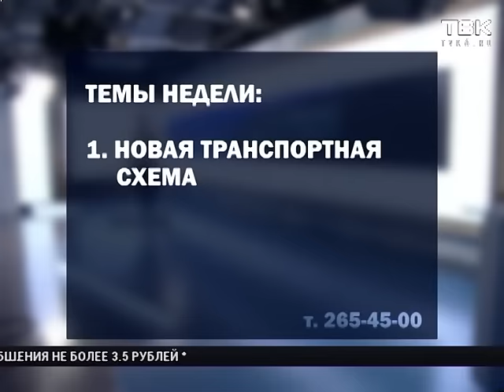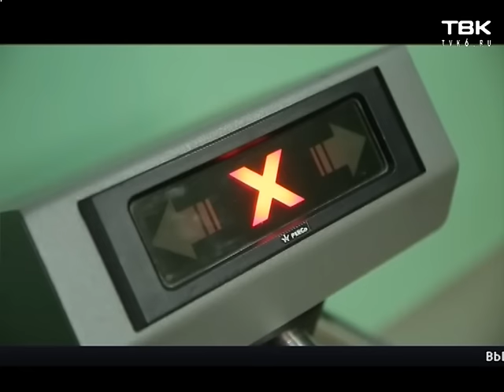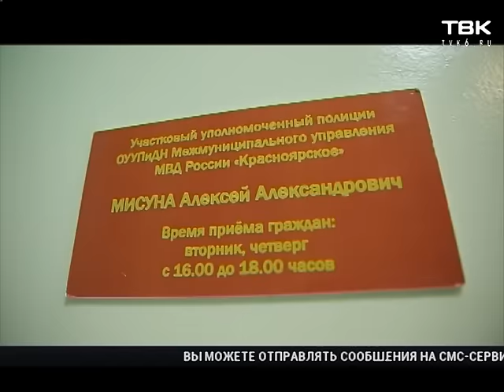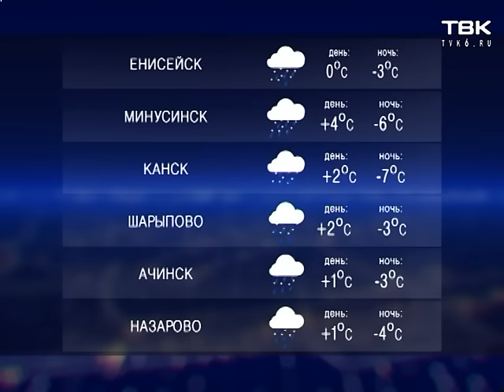Новости ТВК 24 октября 2015 года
Новая транспортная схема.
Городские власти представили Красноярску новую транспортную схему. При просмотре проекта уже стало понятно, что в Красноярске до 2033 года точно не появится метро.
Ликвидация очереди.
Теперь за отказ от предложенного садика, например, по причине большой удаленности от дома, ребенок в очереди переносится в архив. У родителей есть 5 календарных дней для принятия решения.
Неоперативные службы.
Депутаты проверили работу единой службы 112. Оказалось - эта служба - всего лишь посредники между гражданами и скорой, пожарными и полицией. Сотрудники диспетчерской службы получают звонок, а потом перезванивают по тем же номерам, что и мы с вами.